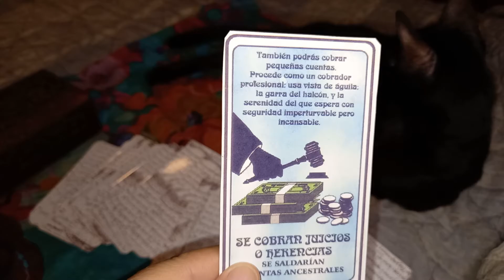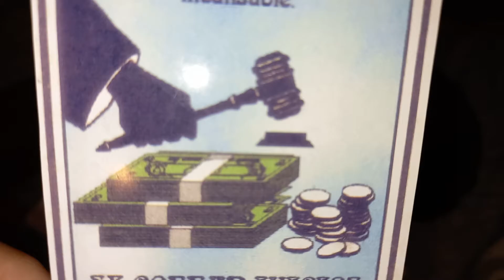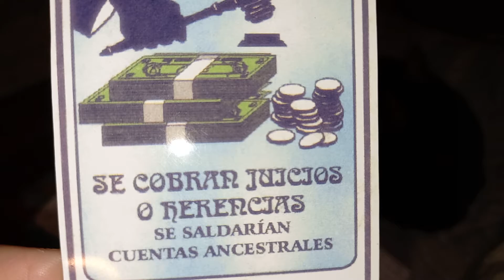Mensaje de los Maestros Ascendidos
Se viene el futuro .ya estas en el

• Numerología
 Estudio A: Sendero de Vida
 Estudio B: Herencia paterna y materna. Sus poderes y limitaciones
 Estudio C: Análisis del nombre. Energías físicas y del alma
 Estudio D: análisis de tu casa y como se lleva contigo
 Estudio E: Vibración anual. Estudio de tu año.

 Bioedescodificación Diagnostica Emocional y  Memoria Celular  (evaluación de enfermedades, lesiones, dolores crónicos y agudos. Estados de estrés. Estado de dependencia, adicciones). Se utiliza también en estos tratamientos técnicas de EFT  - EFR (Técnica de liberación emocional). Afirmaciones positivas.
 Consultas oraculares y tarot via what app

2- Cursos on Line

 Reiki Tibetano
 Reiki Seikem Curativa
 Meditación
 Neuroemoción Biológica

3- Venta de roció áuricos de armonización con Arcángeles.

Prof. Y multiterapeuta: Kumara